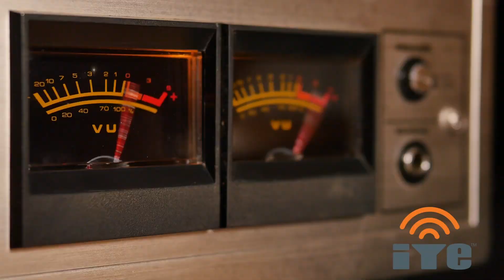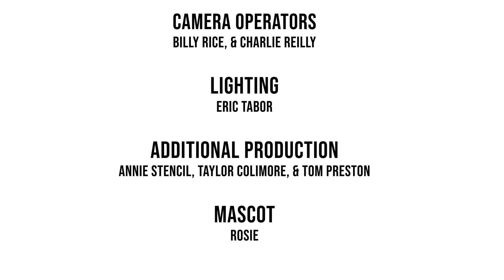ROSCOE BURNEMS on Shockoe Sessions Live! comedy, poetry, social justice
Douglas Powell, artistically known as Roscoe Burnems,  is a Richmond, Virginia native. He is a spoken-word artist, educator, comedic entertainer,  former TEDx speaker, multi-poetry slam champion, and Richmond’s first poet laureate. Roscoe has dedicated his career to using spoken-word as a therapeutic process and showing others how to do the same. His one-hour poetry and comedy special Traumedy is currently streaming on Amazon Prime, Tubi, and other platforms.

Ultimate Cycle & CF Moto
Ultimate Cycle is a family owned business that strives to deliver a fun and relaxing experience to our customers. Our dealerships riding experience totals over 250 years! We welcome you to visit our accessory, parts and sales showroom or schedule a service appointment in our award winning service center.